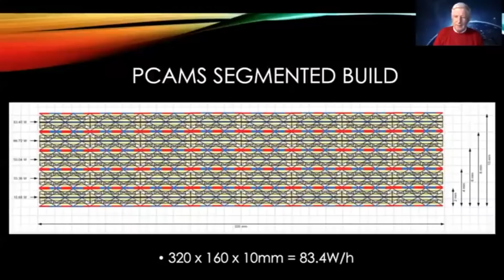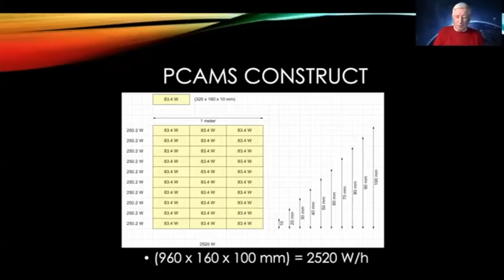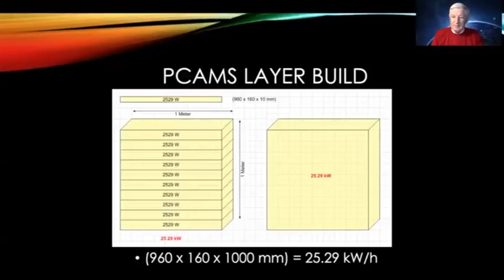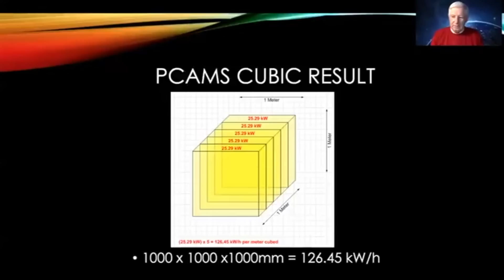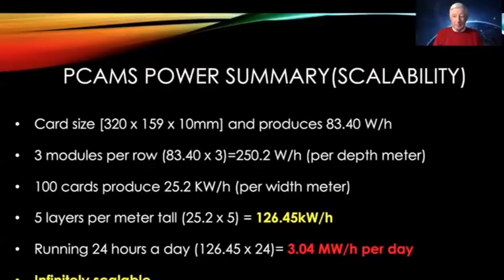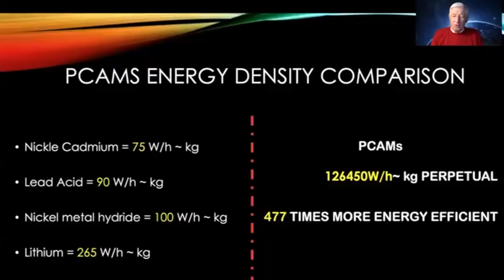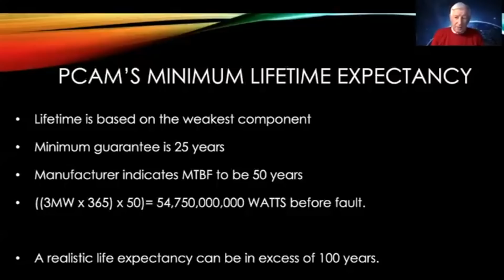When you Bend the Laws of Science to Build a Box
Nigel Cheese showed us all how his free energy device will change the world last week.  This time we find out just how much energy it can produce!